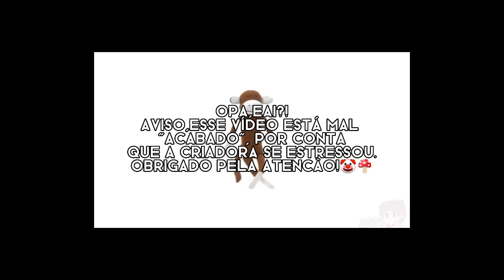Mais um dia estressante no Minecraft// Cai em uma caverna subterrânea// Moon City ✨ #3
opah eai Santss ✨🤘°

✧Pedidos✧

=Links citados=

❛ ꁞ ❛ Tema do vídeo ❛ ꁞ ❛

Aviso[×]
Meme[×]
Comédia [✓]
História[×]
Gamer[✓]
Outros[×]

ᕙ(⇀‸↼‶)ᕗ ᕙ(⇀‸↼‶)ᕗ ᕙ(⇀‸↼‶)ᕗ ᕙ(⇀‸↼‶)ᕗ ᕙ(⇀‸↼‶)ᕗ

Aviso

Se for se inspirar no meu canal, vídeo, me original ou algo do tipo, dê os créditos, pois se cópiar ou plagiar irei toma providências!

×para a melhora do canal,deixe algumas críticas construtivas, serão bem aceitas. Caso passe do limites serão, bloqueados(a) ou apagadas×

                             Obg por ler até aqui UnU
                               Bjs e Sayonara ฅ^•ﻌ•^ฅ